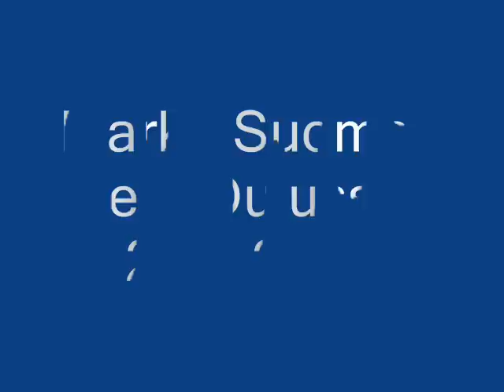GS-leiri Oulussa 28.3.2009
Marko Suomen pitämä GS-leiri Oulussa 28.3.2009. Aluksi opetusta ja sitten oppien viemistä käytäntöön.